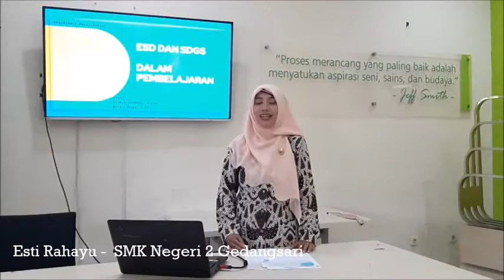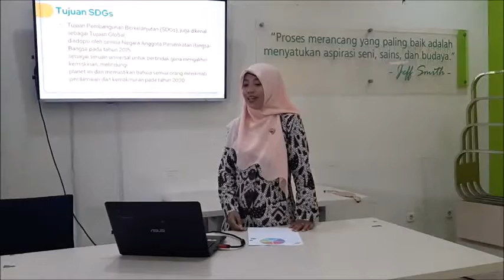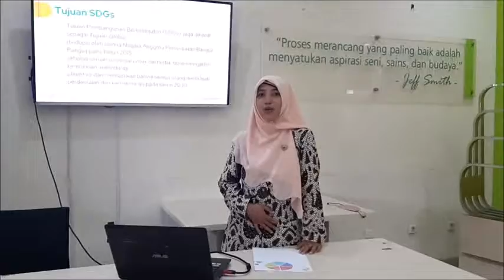SDGs Esti Rahayu Getok Tular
Video desiminasi SDGs dengan model "getok tular"